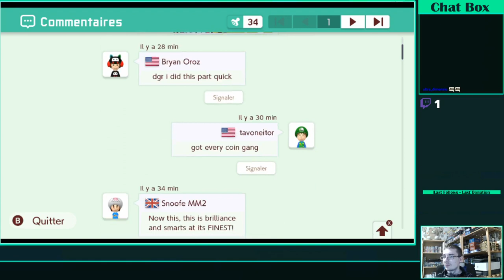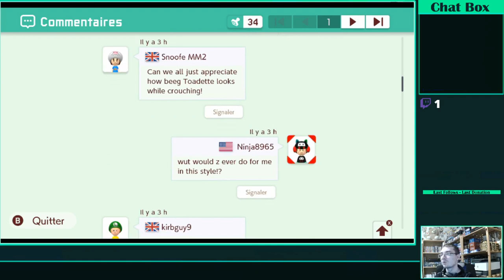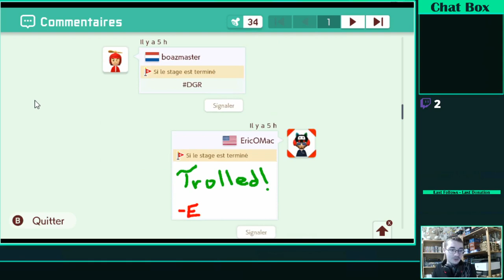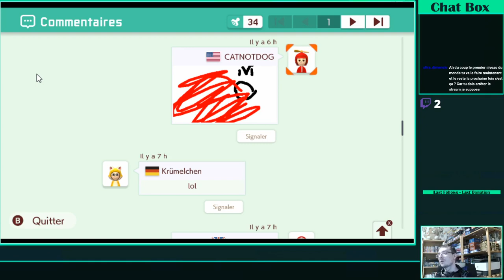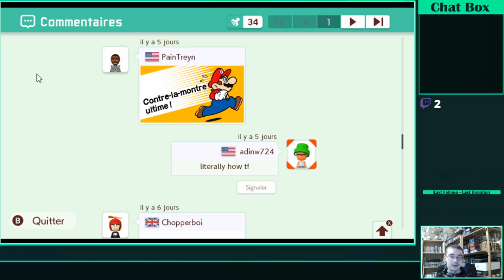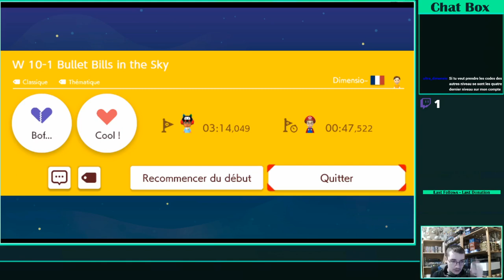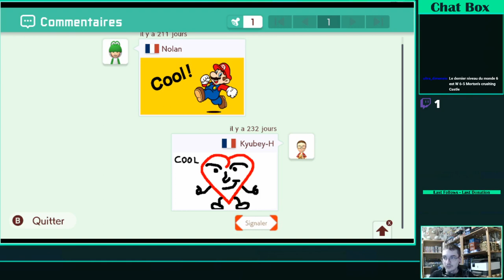Super mario maker 2 dans le monde 26# (3/3)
Au programme :

-38:46 : W 10-1 Bullet Bills in the Sky (de Dimensio-) [1L5-VNQ-2MG]